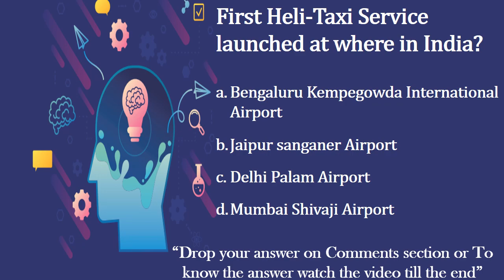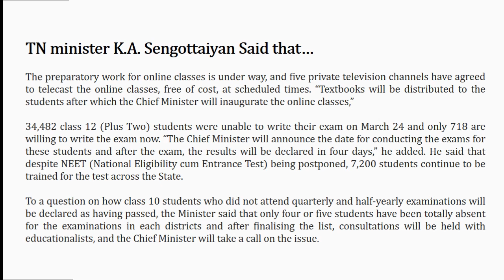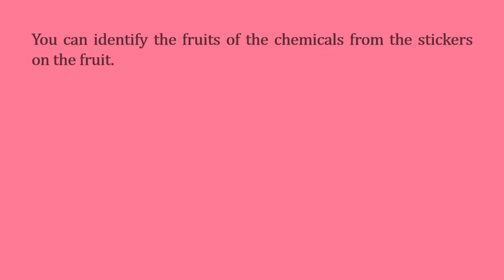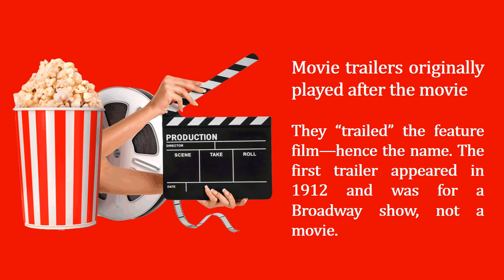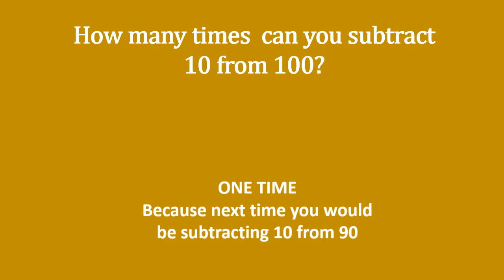13th JULY || This Day In History || Events & Facts || General Knowledge&Puzzles || by What is Today?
Each month of the year is filled with a few important days or events and those days have their own place in the history of the world.

What is the importance of July 13 in the history of the World?

We have listed some important events that happened around the globe.

Watch on to know more about this day.

History is not created in a day! But, a day can bring many changes in history. Following are historical events that happened this day and changed the future course of the world.

• Indian team’s ODI debut
• Boycotting British goods

We aim to have everything in one place(facts, Information related to science, Indian History and so on..) those who are all preparing for government exams like UPSE, Group exams, Bank exams, Railway exams & others

ImportanceOfJuly – Importance of July
ThisDayInHistory – This Day in History
OnThisDay – On This Day
GeneralKnowledge – General-Knowledge
FamousEvents – Famous Events of Today
InterNationalDays – International Days
DailyObservance – Daily Observance
HistoryOfEveryDay – History of Everyday
ImportanceOfToday – Importance of Today
ImportanceOfEveryday - Importance of Everyday
ImportanceInHistory – Importance in History
ScienceInventions – Science Inventions

Music Credit